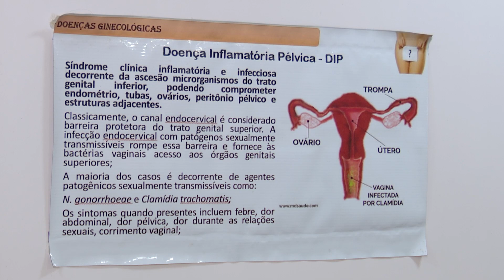Após atendimentos no CEU das Artes, Carreta da Mulher fixa ponto na praça Floriano Peixoto